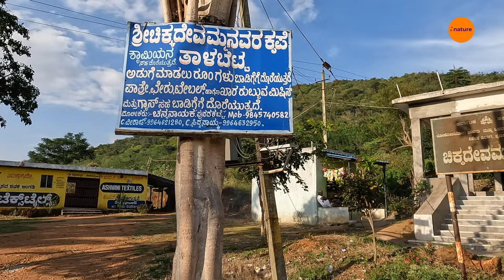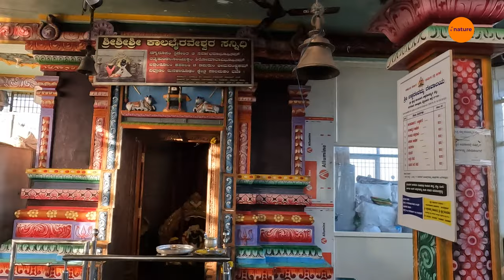SHREE CHIKKADEVAMMA HILL / TEMPLE | HD Kote & Saragur | Nov-2022 | With English Subtitles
SHREE CHIKKADEVAMMA HILL & TEMPLE @ HD  Kote & Saragur
Complete Details With English Subtitles

Chikka Devamma Hill is known for its mesmerizing surroundings. From the top, a panoramic view of agricultural fields, villages and Nugu Reservoir can be seen.
The hill is covered with forest, so elephants, deer and other animals can be seen here. The journey to the top of the hill is an amazing experience as there are many hairpin turns